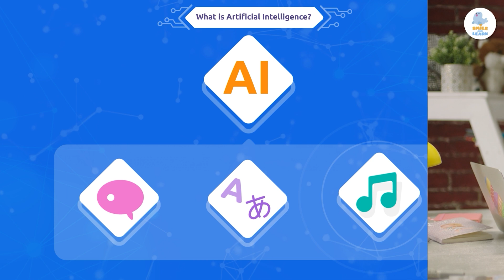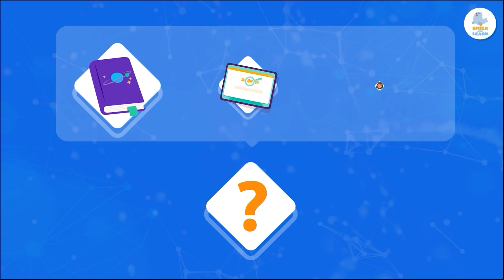🤖 AI for Kids: Responsible Use and How to Write PROMPTS that Work ✍️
Educational video for children where they will learn what Artificial Intelligence is, how to use it responsibly, and how to write clear prompts to get the best answers. AI can be an ally for studying, recommending music, or explaining difficult things... but it also needs to be given good instructions.

 In this video, children will learn:

- What artificial intelligence (AI) is and what it is used for
- Why it is important to think critically and not believe everything without checking it
- What a prompt is and why it is key in talking to AI
- How to write clear, concise, and accurate instructions
- Practical examples: from confusing questions to prompts that work great
- Tips for using AI responsibly, safely, and effectively

An ideal video for elementary school, families, and educators who want to teach children to understand AI, communicate better with it, and remain the captains of their own learning.